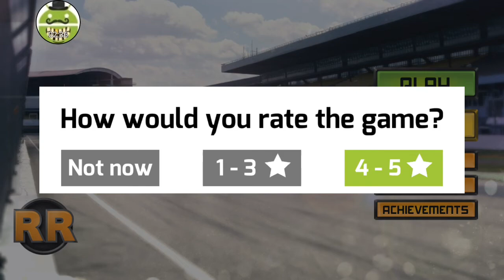เกมแข่งรถ มือถือ รถฟรีไม่ต้องชื้อ ไม่ต้องใช้เน็ต เกมมือถือ 3D Android GamePlay